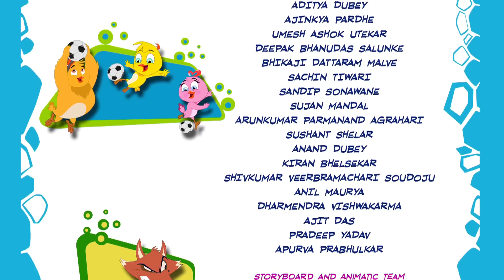Relógio de alarme | Eena Meena Deeka | Desenhos animados para crianças | WildBrain em Português